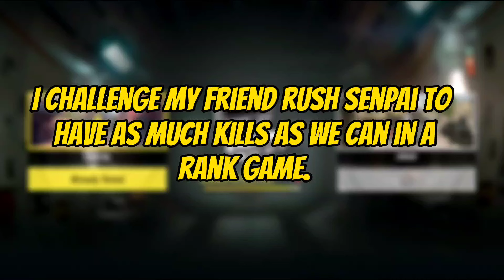Challenging Rush Senpai To A Most Kills Sniper Battle In Rank Game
Fb Page Road to 40k.

MOBILE PHONE: REAL ME 7 PRO